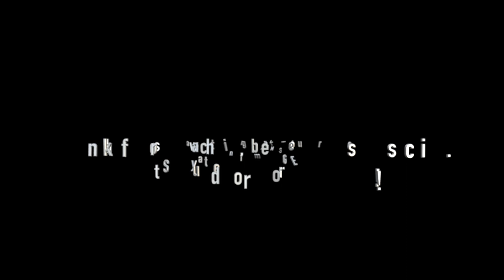Charley Crockett & The Blue Drifters (LIVE HD) / This foolish game / Belly Up CA 7/8/21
Charley Crockett & The Blue Drifters (LIVE HD) / This foolish game / Belly Up - Solana Beach, CA / 7/8/21